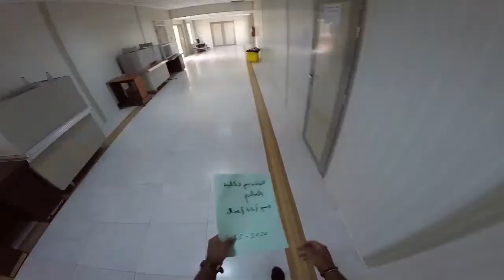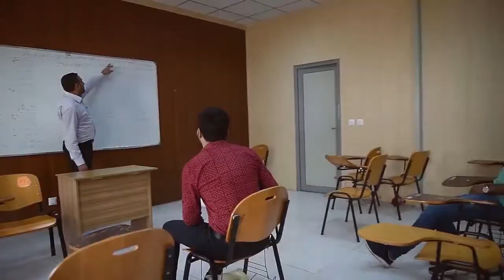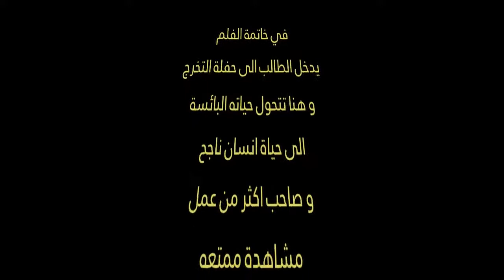كيف تصبح مدير اعمال ناجح ؟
الفلم القصير بعنوان : كيف تصبح مدير اعمال ناجح
تدور احداث الفلم
عن قصة شاب يملك احدى المحلات
في بادئ الامر يكون المشروع فاشل
الى ان تاتيه الفرصة بالتقديم الى الكلية المطلوبة
و هنا يتطور عمله و يصبح مشروع ناجح
عرض هذا الفديو اليوم في حفلة تخرج لطلبة كلية القلم قسم ادارة اعمال
ك دخوليه للطالب ضرغام عمار
نتمنى لكم مشاهدة ممتعه
شكرآ لكل من ساهم في انجاح هذا العمل
لمشاهدة بالدقة الحقيقية اضغط على كلمة HD
تصوير و اخرج
المصور وفيق البدري
ستوديو البدري : تصوير خارجي و داخلي ( فوتو - فديو )
كادر نسائي مختص في التصوير ( فوتو - فديو )
التصوير في حدائق ( كركوك - بغداد - سليمانية )
تصوير اعراس - مودل - اطفال - تصوير عائلي - الخ
للحجز و الاستفسار
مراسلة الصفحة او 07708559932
زورونا في موقعنا
كركوك نهاية شارع القدس